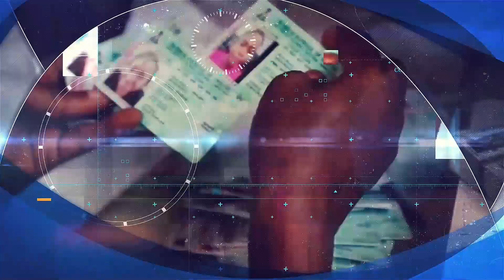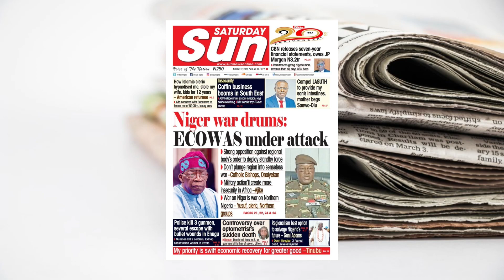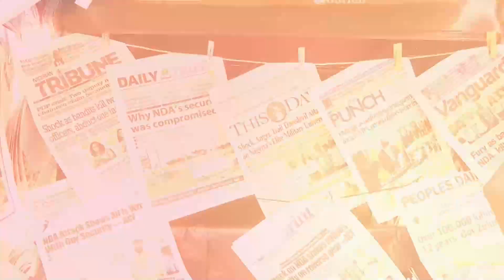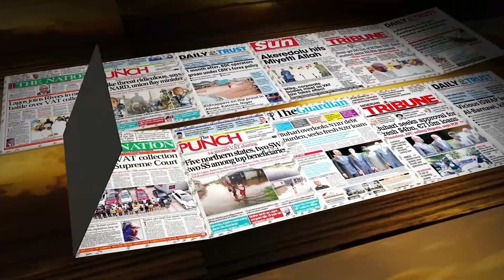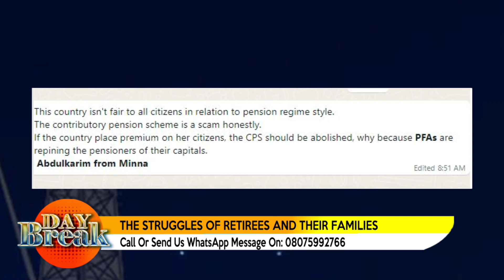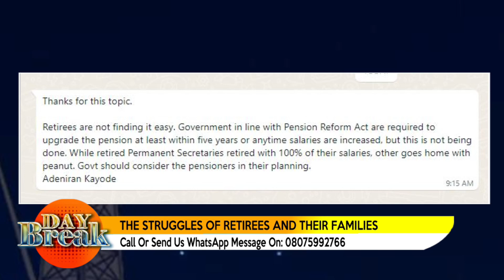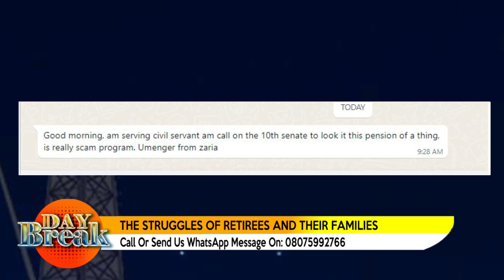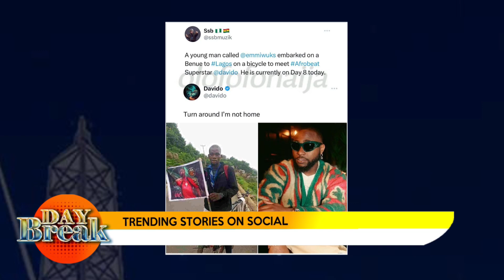DAYBREAK SHOW EXTRA 12/08/2023 | TRUST TV